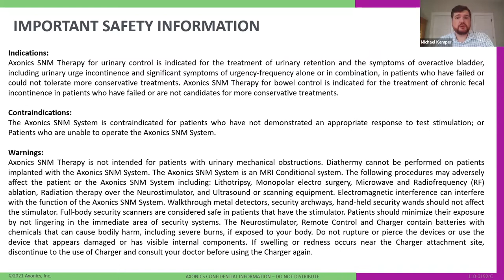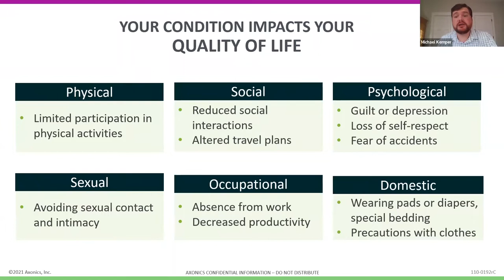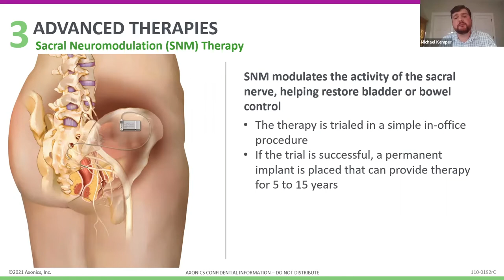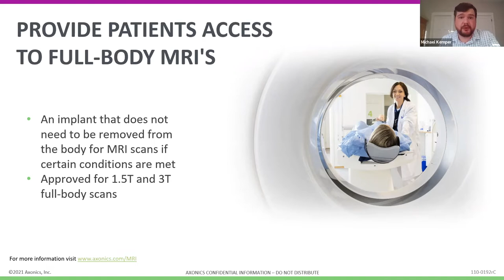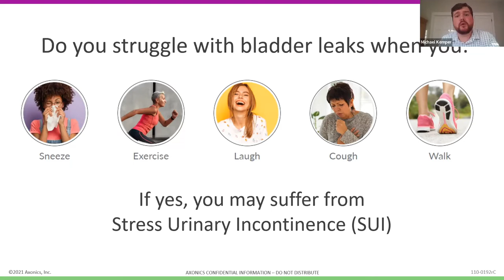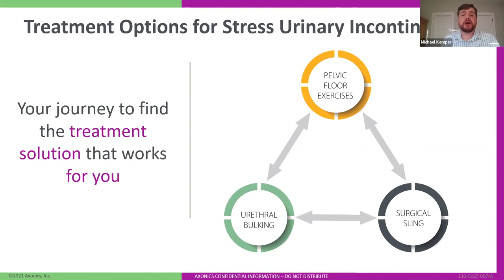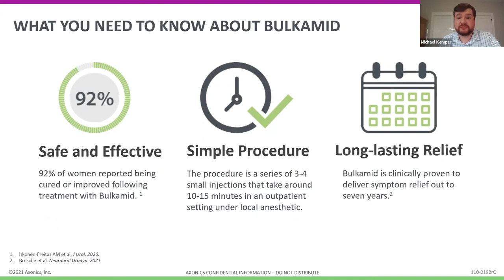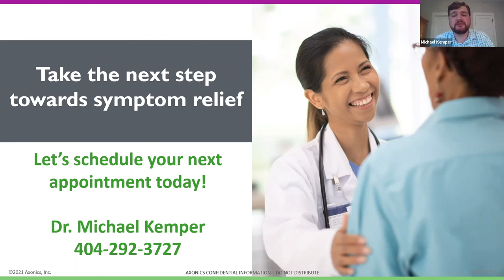Urinary Incontinence and Overactive Bladder Treatments with Dr. Michael Kemper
On October 13, 2022, Dr. Michael Kemper hosted a webinar on the treatment options for urinary incontinence and overactive bladder.